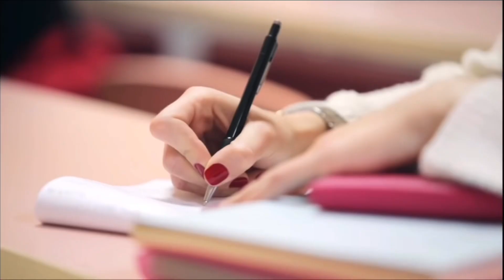ONLİNE EĞİTİM MEZUNU ÜNİVERSİTELİLER İŞE ALINMIYOR! ÜNİVERSİTELER KAPANIR MI ? | YENİ SORUN!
SON DAKİKA KABİNE İLE ÜNİVERSİTELER AÇILACAK MI KAPANIR MI ÜNİVERSİTENİN İLK GÜNÜ ÜNİVERSİTE VLOG GELİR Mİ DERKEN ONLİNE EĞİTİM MEZUNLARI ÇOK CİDDİ BİR ŞEKİLDE İŞE ALINMADIKLARINI SÖYLEDİ VE BİZDE BU VİDEODA DAHA FAZLASI İLE SİZLERLEYİZ.